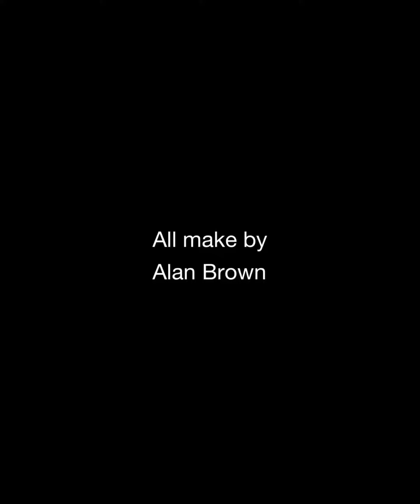HOW TO TROLL YOUR FRIENDS WITH DRUMS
My 🍆 was having a bit of 🦴 at step 1 @_@